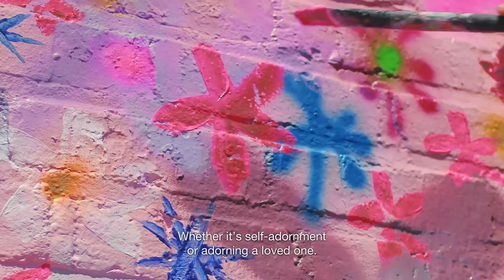Pandora paints L.A. pink!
Pandora took over the jewellery district in Downtown Los Angeles for an exclusive event to celebrate its brand relaunch and new Autumn 2019 collection.

At Pandora, we’ve refreshed not only the way we look, but also our entire purpose. Our jewellery empowers women around the world to voice, share and celebrate their loves. Looking to inclusivity, diversity and self-expression, everyone should have the freedom to be and show who they are.

Using the colour pink as a marker of our brand, we take it from pretty to powerful and use it to reflect all the facets of womanhood. We call it Pandora Pink. The daylong event unveiled our transformation as well as creative murals created specially for the event by a collective of female artists. Celebrating womanhood and artistic expression, and acting as a physical manifestation of our new brand purpose, an alley between 1239 South Grand Avenue and Hope Street was transformed into a street art mecca where the artists were given the freedom to interpret the things they love as works of art. The artworks are a gift to the city and can be viewed by the public for a period of time. Hear the artists’ thoughts behind their individual pieces here.